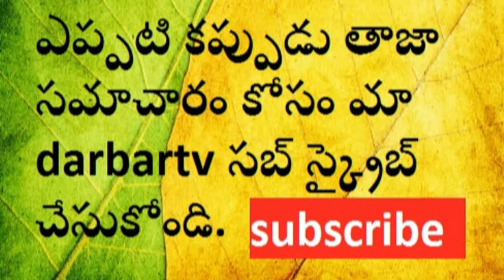టిడిపి రాష్ట్ర కార్యదర్శి శ్రీధర్రెడ్డి మెగారక్తదాన శిబిరం /Mega Blood camp